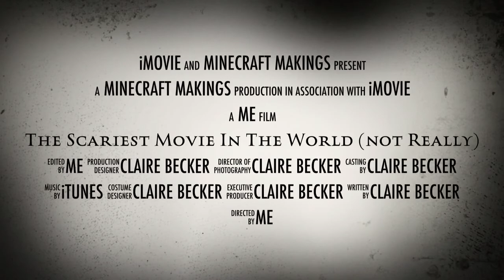Scariest Movie Ever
By Tommy Becker

Starring
Claire Becker
Penelope Grant
Courtney Grant